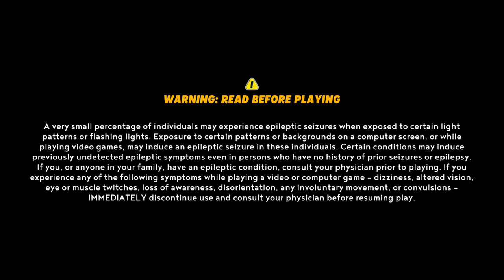REVIEW: Mario + Rabbids: Sparks of Hope... The Literal Guardians of the Galaxy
Today we take an exclusive look at Mario + Rabbids: Sparks of Hope!

Thank you everyone for your continued support!
Source:
N/A